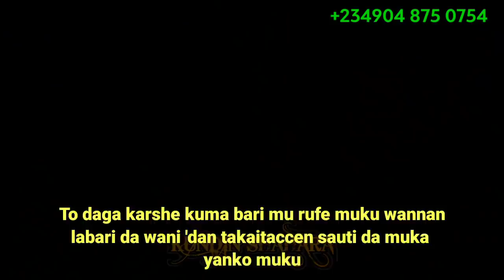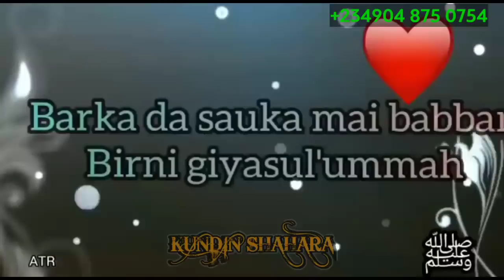Adam A Zango yayi magana akan Manzon Allah SAW, wadda ta 'dauki hankulan mutane